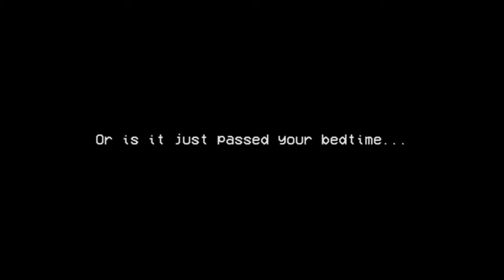Bedtime Blues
STRAIGHT FROM THE DEVS: They say that child’s imagination is pure and innocent, but what if said imagination becomes a nightmare? Enter the pixelate world of a young, troubled mind, and survive the night!

RELEASE DATE: Mar 29, 2019
DEVELOPER: HANNMADE Studios
PUBLISHER: Forever Entertainment S. A.